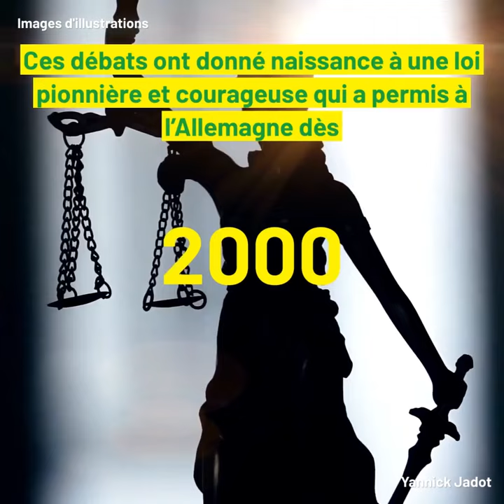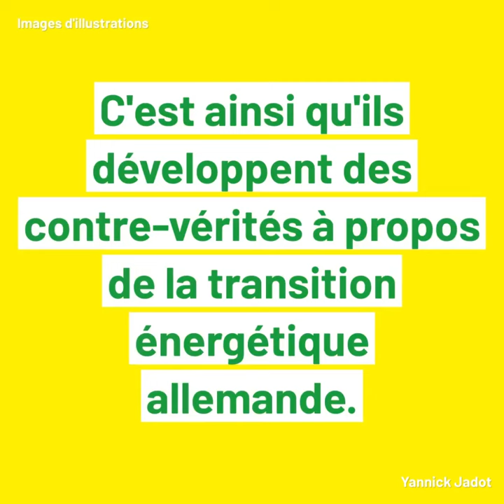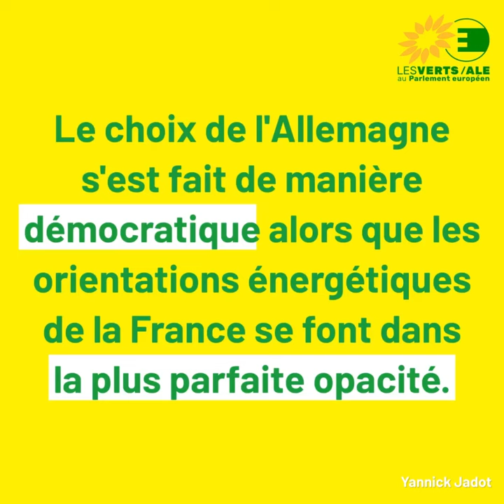Nucléaire : déconstruire quelques mythes et contrevérités épisode 9